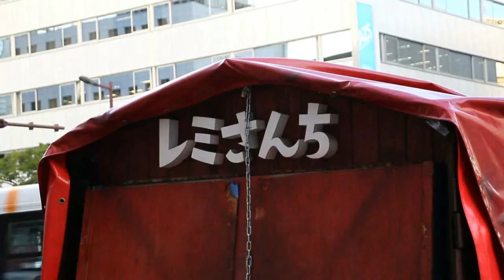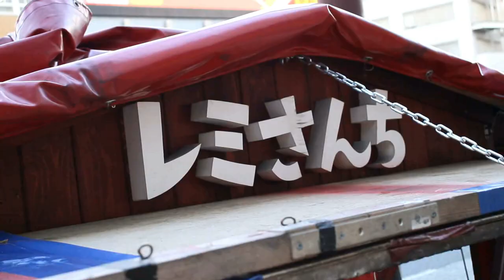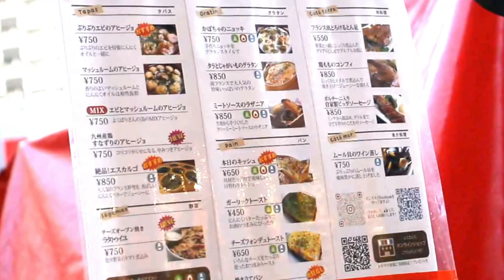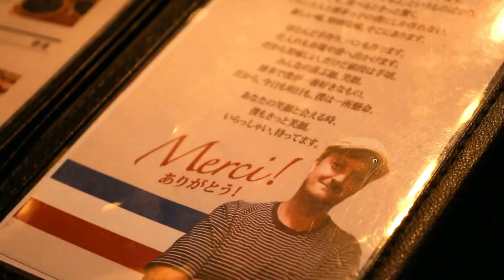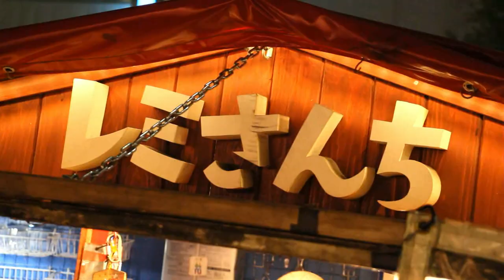フレンチ屋台！日本一フレンドリーなフランス人オーナー【レミさんち】に密着！｜Japanese Street Food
【福岡・博多・天神　フレンチ屋台　「レミさんち」】
フランス人オーナーレミさんの屋台

【店舗情報】
名前：レミさんち
住所：福岡市中央区渡辺通４丁目９
営業時間：18時00分～0時00分
定休日：日曜日と月曜日
※撮影に協力頂きまして本当にありがとうございました。